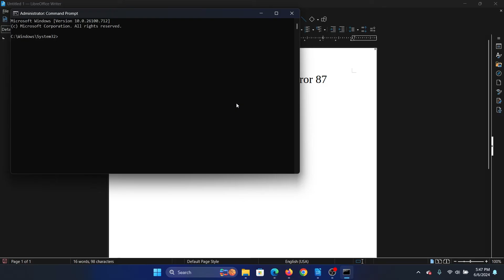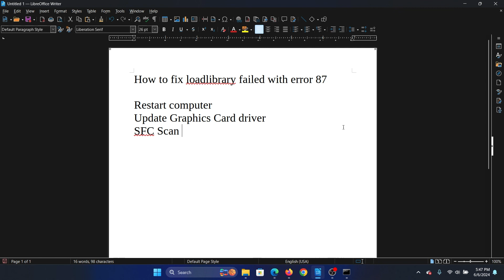How To Fix LoadLibrary failed with error 87: The parameter is incorrect on Windows 11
If you wish to fix Loadlibrary Failed With Error 87 then please watch this video.